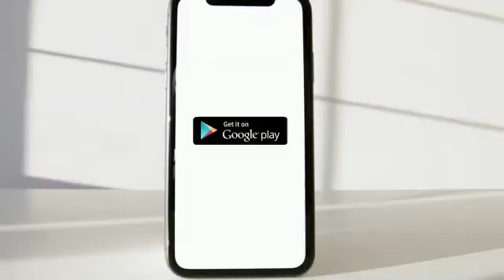12 June 2021